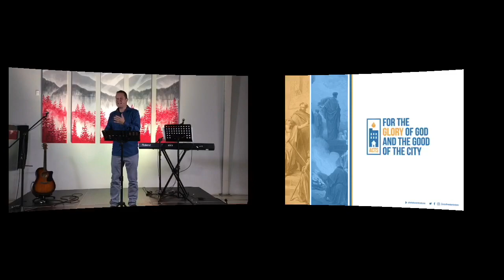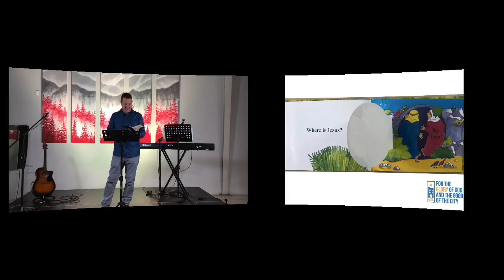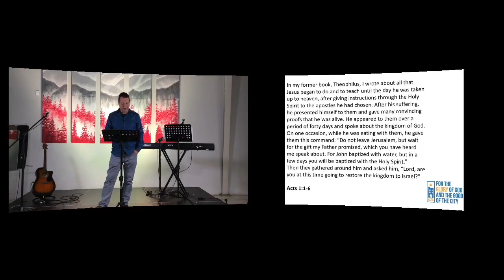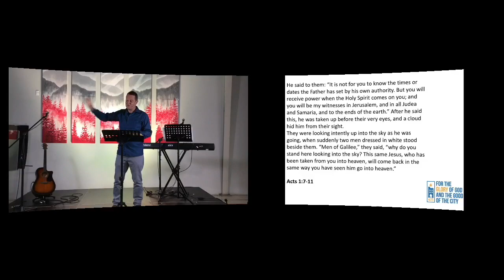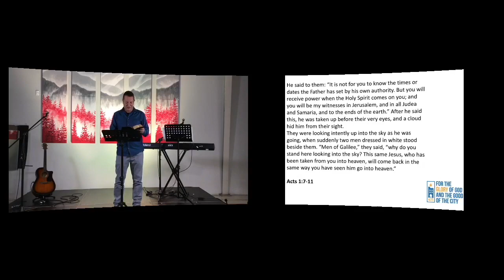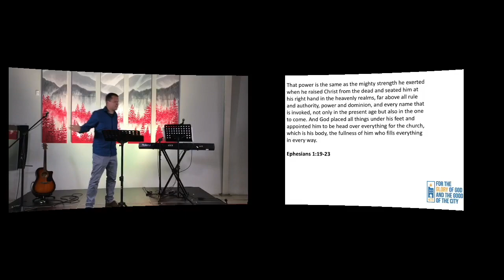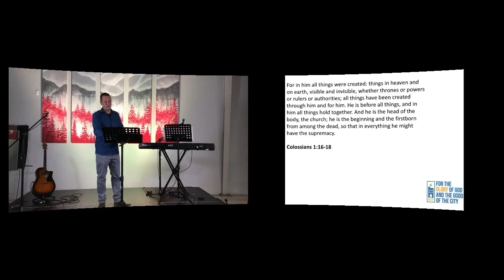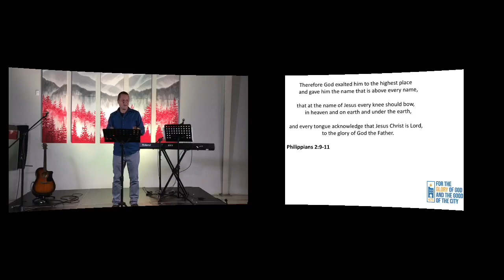Where Is Jesus? | Acts: For the Glory of God and the Good of the City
Preaching from Acts 1 and the ascension of Jesus, Mark Rushworth raises our view of Jesus as Lord over all.

Christ Central Church
140 Clark St Fredericton